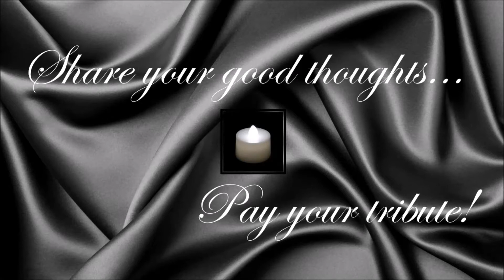Ron Bouchard ● A Simple Tribute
Ron Bouchard (23 November 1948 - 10 December 2015)